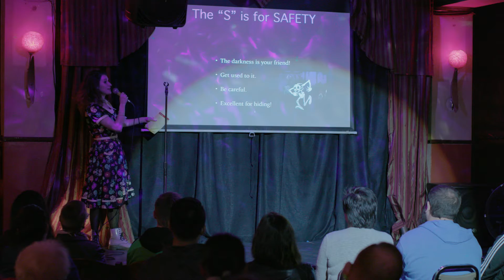DoBoth5: Minine Crisis - How To Scare People (Professionally)